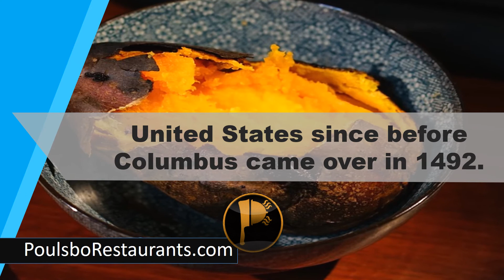Sweet Potatoes Have Been Growing in the United States | Food Facts | Poulsbo Restaurants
Sweet potatoes have been growing in the United States since before Columbus came over in 1492.